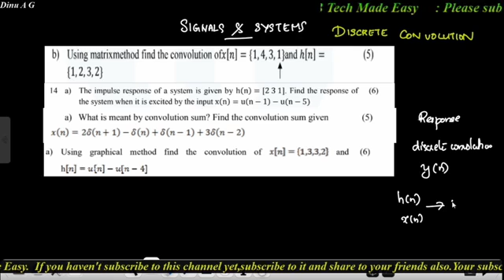Discrete convolution (sure topic) (previous year solved )Signals & Systems :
Signals & Systems : Discrete Convolution (Very important topic) Previous year university question solved ) in this video.

EE Module 4.
Response of Discrete system